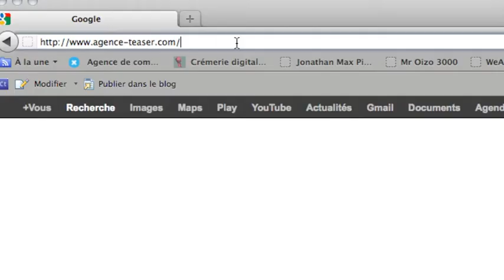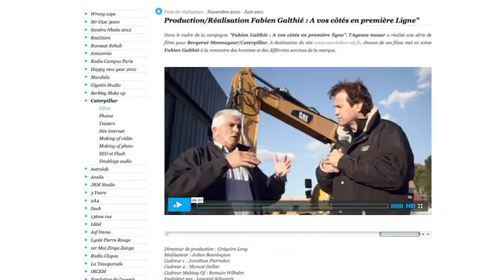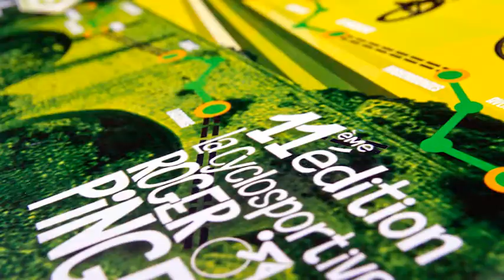Showreel 2012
Teaser production, agence de communication et de production audiovisuelle située à Montpellier et implantée sur Paris vous présente sa Showreel, mettant en avant ses différents projets sur l'année 2012.